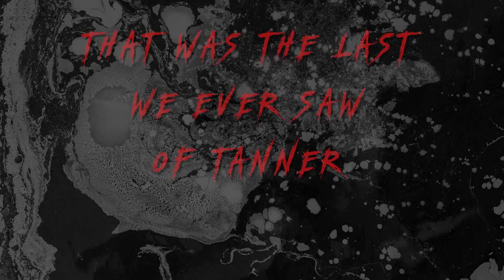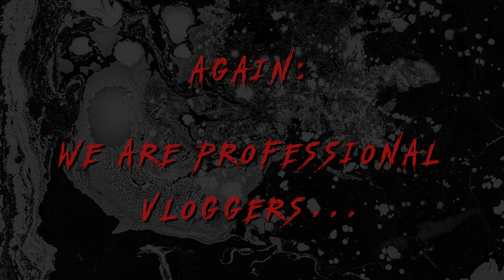Uncompliant Vlog Ep. 2 | The Damn Photoshoot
Uncompliant Vlog Ep.1 | Welcome to the Vlog!

In this episode of the Vlog we head out to a photoshoot with our dear friend Seth! We go the Sepulveda Dam(n) and have a great time. Tanner gets kidnapped and killed by a shopping cart, we try to look cool and a fire alarm is going of! Enjoy!